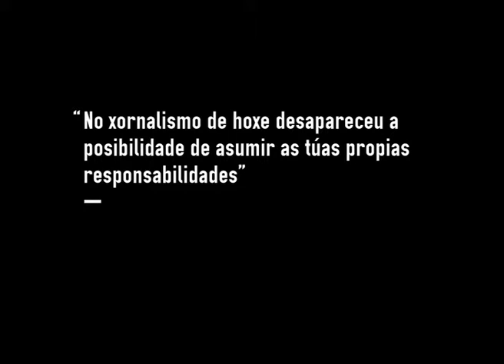No xornalismo de hoxe desapareceu a posibilidade de asumir as túas propias responsabilidades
Margarita Ledo (Castro de Rei, Lugo, 1950), é xornalista, cineasta, escritora, membro da RAG e docente (e fundadora) da Faculdade de Ciencias da Comunicación na Universidade de Santiago de Compostela.

Un percorrido pola súa vida profesional permite analisar as relacións entre xornalismo, compromiso, cultura e creación.

galizaanocero.tv